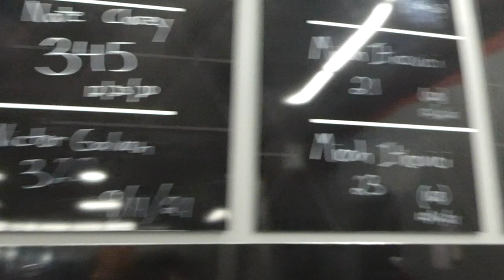I visited a new gym and it was crazy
For more help on structure you can check out:
Crobyrob.com

Hey guys this is a crazy new gym visit/vlog I recently did.

Amazon storefront for all your equipment needs:

Follow all other socials for daily content.